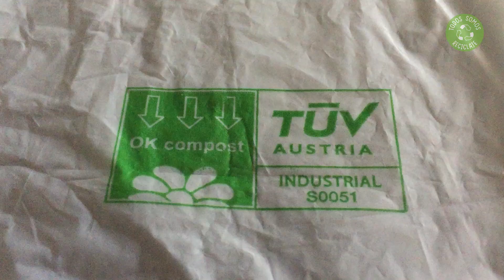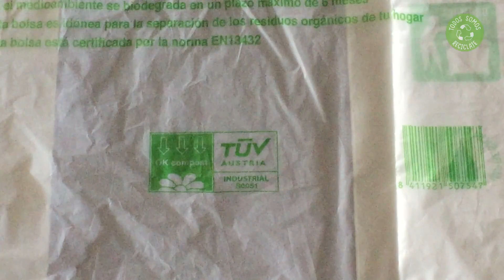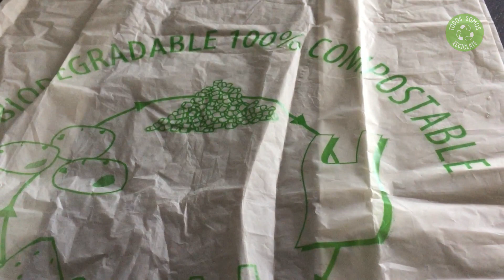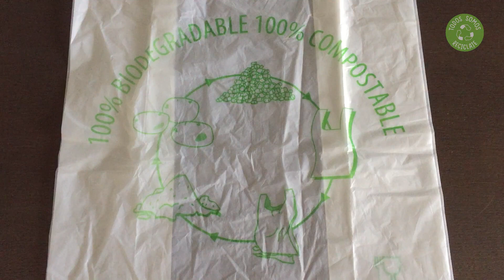✅ BOLSAS COMPOSTABLES 👉¿De qué están hechas? (MÍRALO)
Bolsas compostables ¿De qué están hechas? ¿Qué son las bolsas compostables y cuáles son sus características? ¿Dónde se tiran las bolsas compostables? Mira este vídeo hasta el final y encuentra las respuestas a estas y otras preguntas.